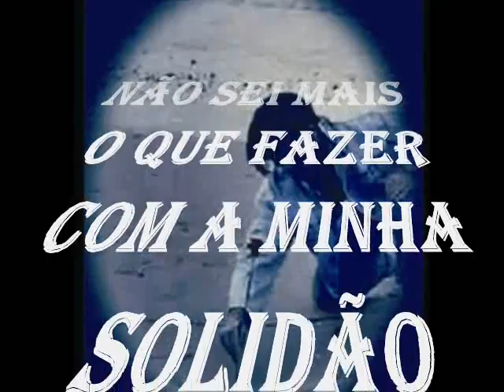Tô morrendo de saudade - Adalberto e Adriano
Depois de ter produzido este vídeo percebi que já tinha feito uma outra montagem com esta mesma música no ano de 2012, cujo link é
Espero que gostem desta nova montagem.

Todo dia eu te ligo mas ninguém atende
Sinto que você está tão diferente
Por que não vem dizer o que aconteceu?
Me diz será que você anda
O que está fazendo?
Talvez você esteja mesmo se escondendo
Com medo de dizer que seu amor morreu
Tá difícil sem você
Esse amor não vai ter fim
Muito tempo vai passar
Mesmo assim não vou mudar
Você não sai de mim

Tô morrendo de saudade quero ter você
Diz aonde você anda quero te encontrar
Não sei mais o que fazer com a minha solidão
Se o meu pobre coração não deixa te amar